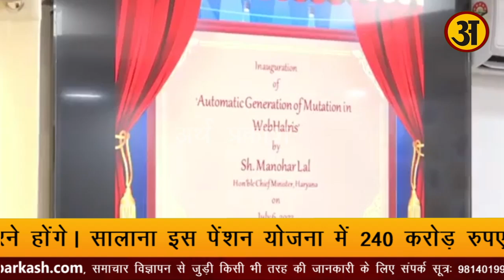Haryana CM Manohar Lal Khattar ने कुंवारों-विधुरों को पेंशन बांधी, 2,750 रुपए महीने की घोषणा